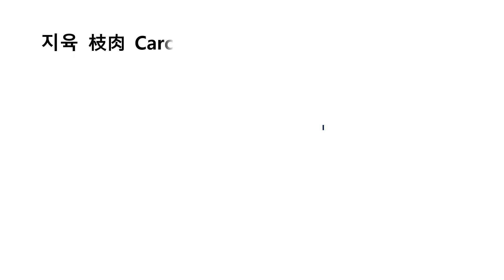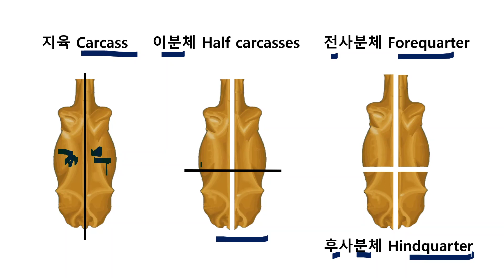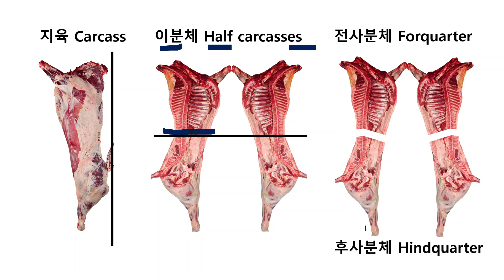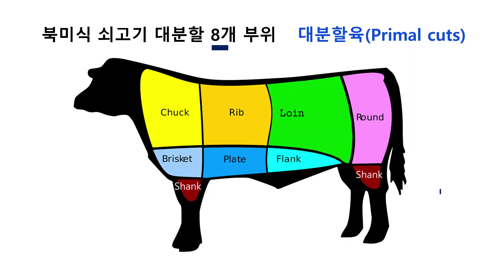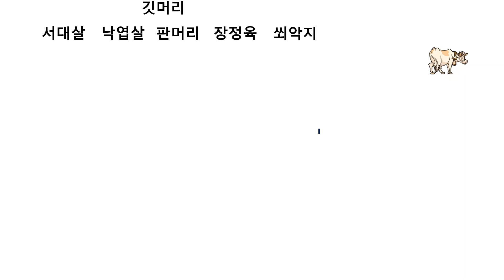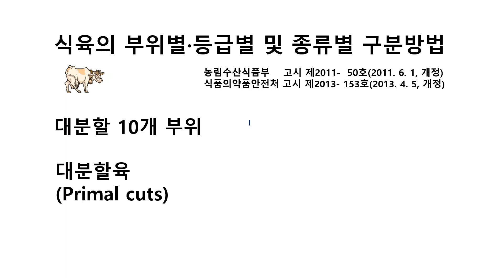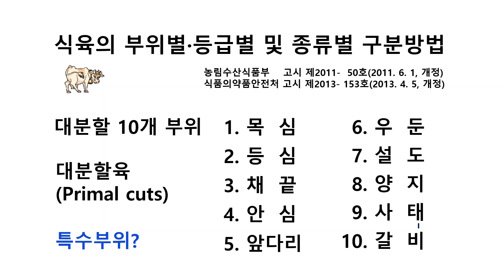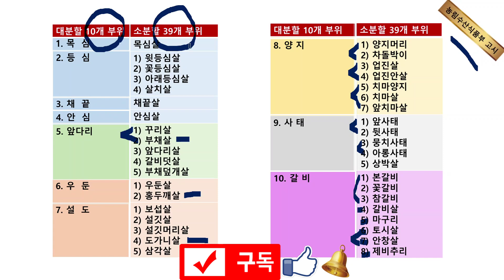🥨[과학인문16 소고기의 인문학] - 3 한국의 소고기 대분할 10개 부위와 소분할 39개 부위 - 성골과 진골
🥨[과학인문16  소고기의 인문학] - 3 성골과 진골의 과학적 인문학 시간 184 - 성골과 진골

한국의 소고기 대분할 10개 부위와 소분할 39개 부위

소고기의 부위별 명칭에 있어 그동안 통일되지 못한 수많은 비표준어들이 사용되어 왔습니다.

이에 농림수산식품부 고시 '식육의 부이별, 등급별 및 종류별 구분방법'을 기준으로 대분할 10개 부위와 소분할 39개 부위에 대하여 설명드리겠습니다.

정리하여 보면 다음과 같습니다.

(대분할) 1. 목심 - (소분할)       목심살

(대분할) 2. 등심 - (소분할)     1) 윗등심살
                                                   2) 꽃등심살
                                                   3) 아래등심살
                                                   4) 살치살

(대분할) 3. 채끝 - (소분할)      채끝살

(대분할) 4. 안심 - (소분할)      안심살

(대분할) 5. 앞다리 - (소분할)  1) 꾸리살
                                                    2) 부채살
                                                    3) 앞다리살
                                                    4) 갈비덧살
                                                    5) 부채덮개살

(대분할) 6. 우둔 - (소분할)     1) 우둔살
                                                   2) 홍두깨살

(대분할) 7. 설도 - (소분할)     1) 보섭살
                                                   2) 설깃살
                                                   3) 설깃머리살
                                                   4) 도가니살
                                                   5) 삼각살

(대분할) 8. 양지 - (소분할)    1) 양지머리
                                                   2) 차돌박이
                                                   3) 업진살
                                                   4) 업진안살
                                                   5) 치마양지
                                                   6) 치마살
                                                   7) 앞치마살

(대분할) 9. 사태 - (소분할)   1) 앞사태
                                                  2) 뒷사태
                                                  3) 뭉치사태
                                                  4) 아롱사태
                                                  5) 상박살

(대분할) 10. 갈비 - (소분할)  1) 본갈비
                                                   2) 꽃갈비
                                                   3) 참갈비
                                                   4) 갈비살
                                                   5) 마구리
                                                   6) 토시살
                                                   7) 안창살
                                                   8) 제비추리

아무쪼록 뇌 바람숭숭 구멍탁 광우병 괴담과 같은 속설과 바람과 선동에 휩쓸리지 마시고, 과학적 지식에 근거하여, 맛있는 소고기를 드시기를 기원합니다.

즐감 동영상!!!

항상 그래왔듯이 그 외에 쉽게 얻을 수 있는 부가적인 지식에 대해서도 말씀드리겠습니다.

이런 조촐한 유튜브 동영상이나마, 여러분들의 합리적이고 과학적인 사고에 미력하나마 도움이 되었으면 하는 작은 바램입니다.

댓글은 저에게 큰 힘이 됩니다. 구독버튼, 좋아요, 종 버튼 클릭 필수!과학적 인문학,  우문 서답,  문헌 리뷰